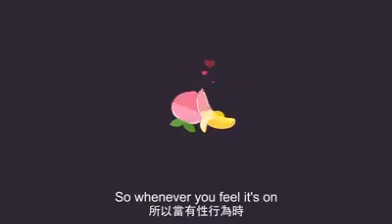11 mai 2022